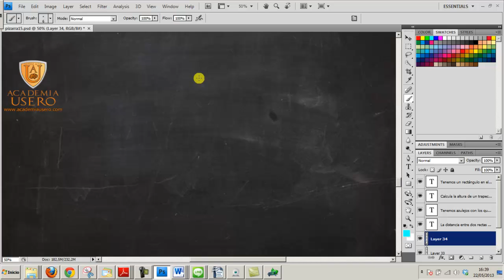Angulos en una circunferencia Matemáticas 5º Primaria Academia Usero Estepona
Angulos en una circunferencia Matemáticas 5º Primaria
Definimos los ángulos principales de una circunferencia realicionándolos con lo que la maravillosa alumna Rocío ya sabe. Dividimos el círculo en dos partes para tener un ángulo llano, es decir, de 180º, lo dividimos en cuatro partes para tener ángulos rectos, es decir, de 90º y también dividimos un ángulo de 90º para llegar a a uno de 45º. Además, relacionamos los ángulos con las vueltas.
Academia Usero en Estepona, el centro de formación con más vídeos en Internet del Mundo presenta: Angulos en una circunferencia Matemáticas 5º Primaria